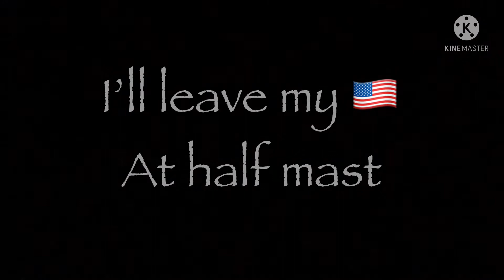Every time she breaks the window,,,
A tribute to TinMan’s two year old girl